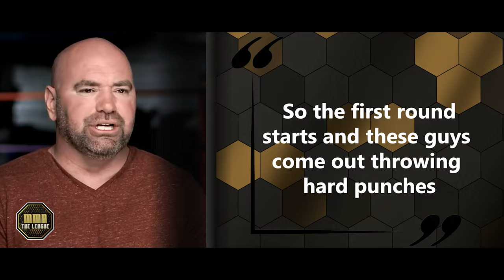How He Went From UNDERDOG To UFC Gold | Fighting Brandon Moreno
The underdog story of Brandon “The Assassin Baby” Moreno and his life as a mixed martial artist. Coming from humble beginnings, competing in the UFC Ultimate Fighter against Alexandre Pantoja to signing with the UFC battling with the likes of Maikel Perez, Askar Askarov, Brandon Royval, and Kai Kara-France. Most notably his 4 fight battle against Davidson “Deus da Guerra” Figueiredo. This is the rise from prospect to contender to champion that NO-ONE saw coming. Did the Moreno Vs Figueiredo Tetralogy Live Up To The Hype?

Chapters:
00:00 - Introduction
00:01- "I Will Be Champion One Day, I Promise"
00:47 - Childhood Of Brandon Moreno
01:18 - Professional In The MMA Circuit
02:00 - Fighting Alexandre Pantoja
02:22 - Dana White And Henry Cejudo Reviews Fight
03:28 - Moreno Cut From UFC
03:49 - LFA Flyweight Champion Brandon Moreno Vs Maikel Perez
04:01 - UFC Returns to Mexico City
04:36 - Moreno Steps Up To The Challenge
04:48 - Defeating Kai Kara France, Jussier Formiga, and Brandon Royval
05:10 - Fighting Deiveison Figueiredo - Fight 1
05:57 - Moreno, First Mexican-born UFC Champion
06:31 - Moreno Vs Figueiredo, Round 4
07:00 - Outro